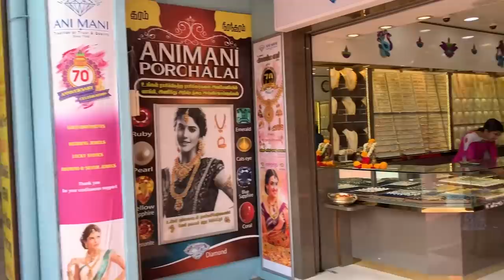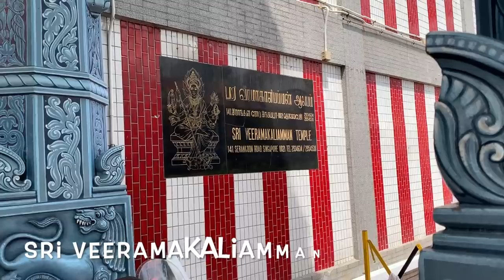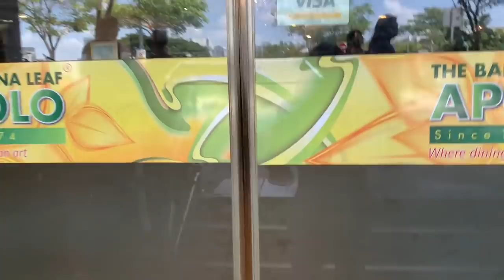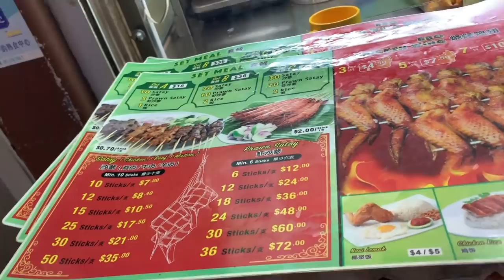SINGAPORE FOOD - Little India & Newton Food Centre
☆Little India

Little India is a must-visit if you are in Singapore.
In this vibrant district, there are traditional eateries, Hindu temples, and many vendors selling flowers, home accessories, clothing, Indian spices.

-The Banana  Leaf Apolo (must-try dishes: fish head curry, chicken masala, mutton curry, tandoori chicken)

 48 Serangoon Rd, Singapore 217959

☆Newton Food Centre

This food court was featured in the movie Crazy Rich Asians.
Here are some of the local favorites:  Satays, BBQ stingray,  fishball  noodles,
oyster omelette, chai tow kuay.

How to get there: 7 min walk from MRT Newton station.

☆Where to Stay & Things to Do in Singapore

🏨Book Hotels Worldwide

✮Travel photos

✮Get compensated up to $500 for delayed /missed flights